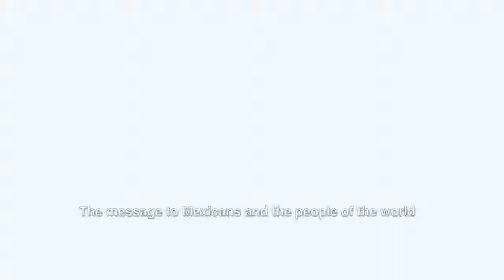Johan Vazquez C T